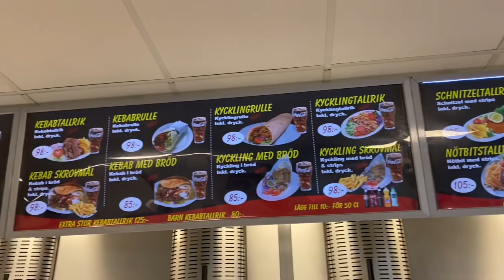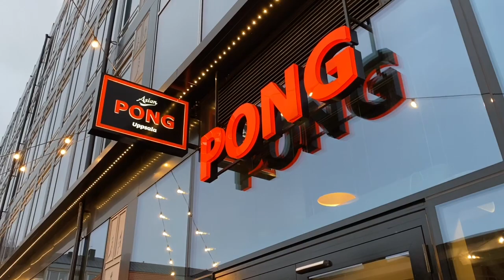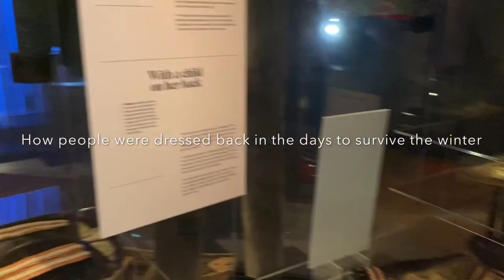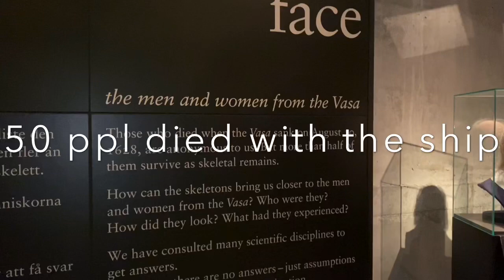My holidays spent in Uppsala, Sweden 🇸🇪🎄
Hi my lovees,

It’s been a while.. I’ve missed you!!
Since I’ve been gone to Sweden over the holidays I figured I’ll gather some highlights during my trip and put together a long over due YouTube video. 😄😄

Take you guys behind the scenes and show you guys how we celebrate Christmas and NYE. Also show you guys my home town Uppsala and the amazing foods and beautiful nature it has to offer.

If you planing on visiting Sweden don’t hesitate to leave any questions about Sweden that you may have. I’ll do my best to answer them. As always leave some nice comments. ♥️